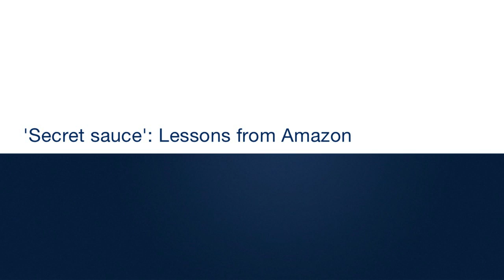"Secret sauce": Lessons from Amazon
McKinsey partner Josh Leibowitz, discusses how Amazon's effectiveness as a leading retailer - from the ability to offer a broad assortment of products at low prices to its ability to exploit new markets quickly.